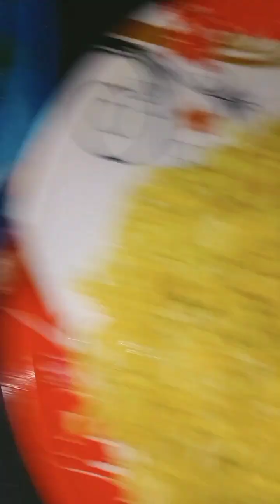মজাদার মাছের ঝোল করলাম রাতের রান্নায়।